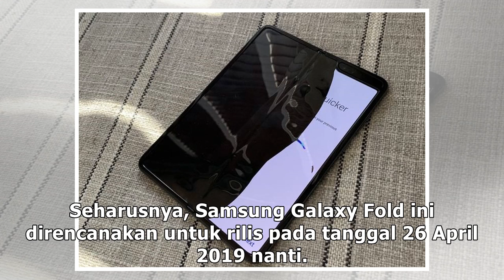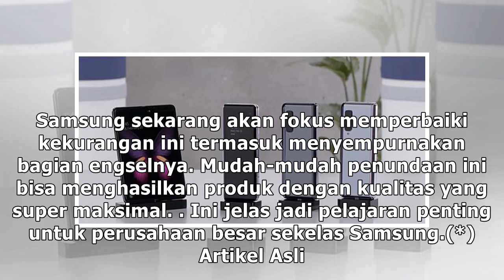Layar Lipat Bermasalah, Samsung Galaxy Fold Resmi Tunda Rilis di Seluruh Dunia